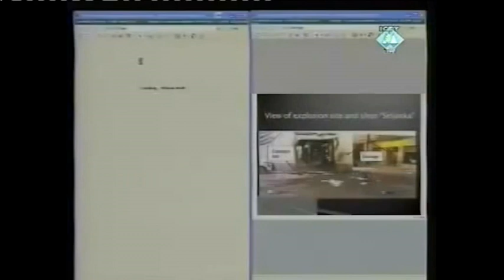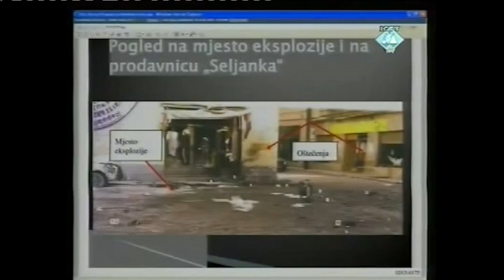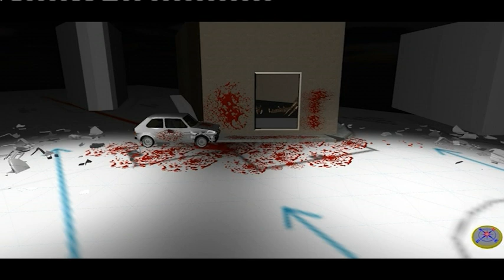DOBRO JUTRO SRBIJO: Gostovanje Nenad Sipka (TV Happy 14.09.2017.)